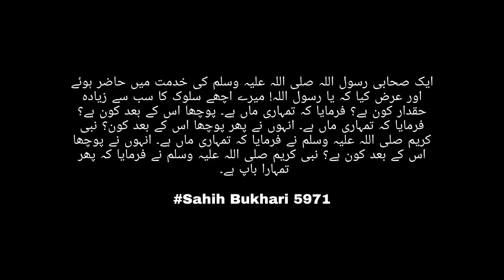Muslim and Mom